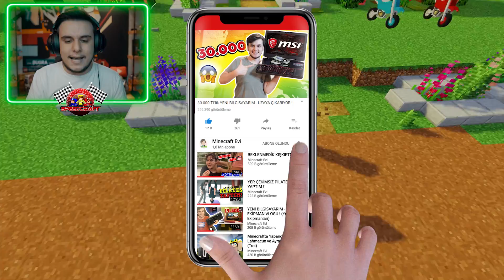EZİKLER TAKIMIYLA EFSANE YARIŞ - Minecraft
Minecraft araba modu yla oynadığımız minecraft yarış serimiz speedcraft 'ta ezikler takımıyla minecraft'ta motor yarışı yapıyoruz ! AtariKafa ve Hilal Taşkın (Cekik) ile speedcraft minecraft videoları tam gaz devam ediyor =)

Speedcraft : Minecraft modlarıyla oluşturulmuş eğlenceli minecraft mod paketidir speedcraft mod paketi indirme linkini ne yazıkki paylaşamıyoruz ama mrcrayfish vehicle mod unu kurarark sizde kendi minecraft mod paketi yapabilirsiniz.